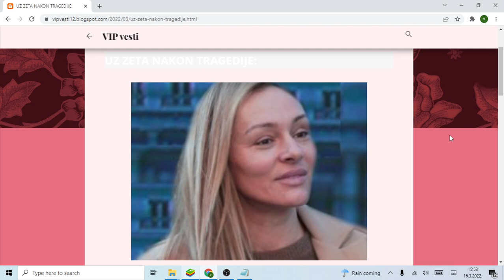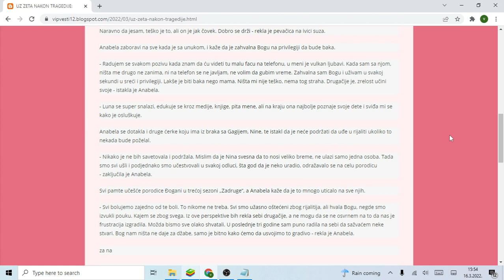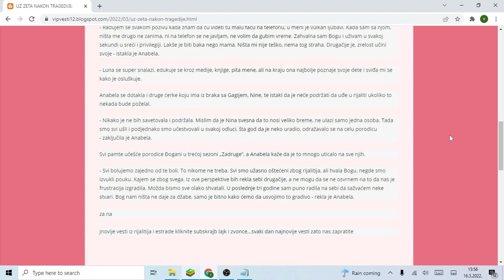UZ ZETA NAKON TRAGEDIJE